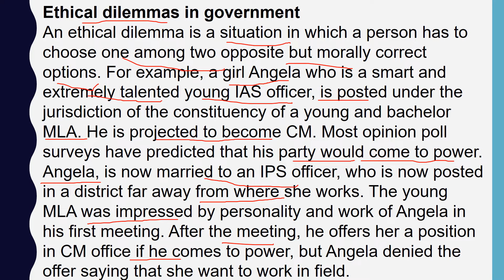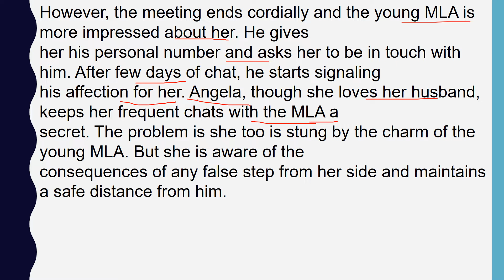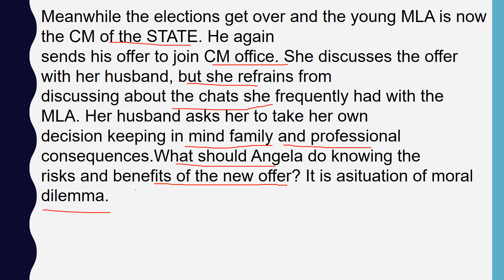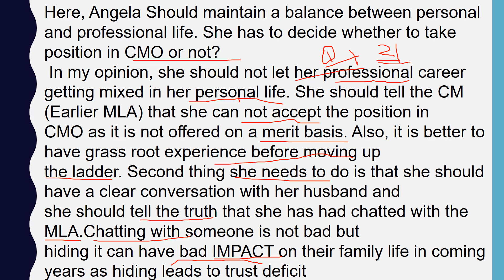ETHICS PART 4 MPPSC MAINS PAPER IV| ethics in english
PART 4 OF PAPER 4 MPPSC MAINS
ETHICS